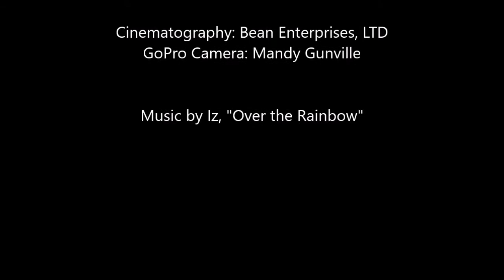Maui, Hawaii: Turtles, Whales Singing, and Schooling Fish while Snorkeling